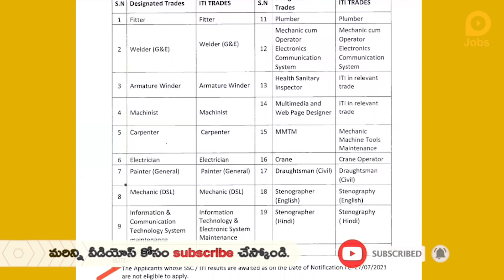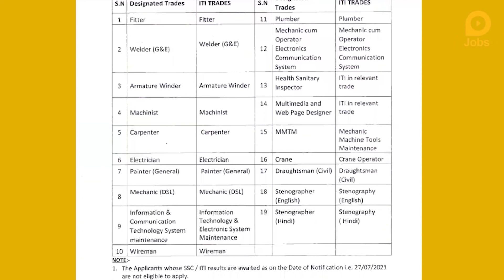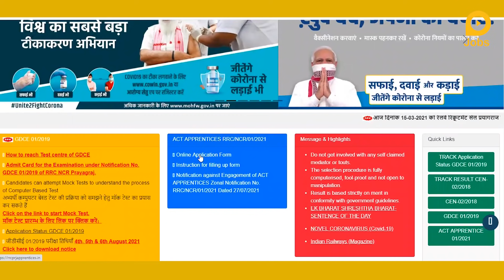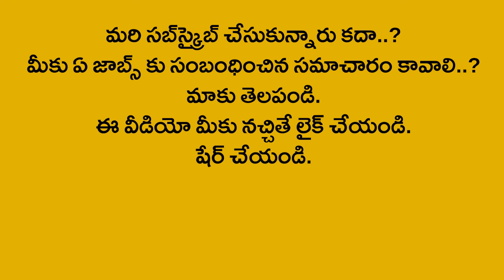10th,ఐటీఐతో నార్త్ సెంట్రల్ రైల్వేలో 1664 ఉద్యోగాలు| RRC North Central Railway Recruitment 2021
10th,ఐటీఐతో నార్త్ సెంట్రల్ రైల్వేలో 1664 ఉద్యోగాలు| RRC North Central Railway Recruitment 2021

రైల్వేలో 1664 ఉద్యోగాలు
పదో తరగతి, ఐటీఐ విద్యార్హత, సెప్టెంబర్ 1 లాస్ట్ డేట్

నార్త్ సెంట్రల్ రైల్వే భారీగా ఉద్యోగాల భర్తీకి నోటిఫికేషన్ విడుదల చేసింది. మొత్తం 1664 పోస్టుల్ని ప్రకటించింది. నార్త్ సెంట్రల్ రైల్వే పరిధిలో డివిజన్లు, వర్క్‌షాప్స్‌లో ఈ పోస్టులు ఉన్నాయి. ఇవన్నీ అప్రెంటీస్ పోస్టులు. ఇందులో ఫిట్టర్, వెల్డర్, ఆర్మేచర్ వైండర్, మెషినిస్ట్, కార్పెంటర్, ఎలక్ట్రీషియన్ పెయింటర్, మెకానిక్ వంటి పోస్టులున్నాయి. ఈ పోస్టులకు 10వ తరగతి పాస్ అయి ఉండాలి. సంబంధిత ట్రేడ్‌లో ఐటీఐ పాస్ కావాలి. 15 నుంచి 24 ఏళ్లు ఉండాలి. ఆసక్తి, అర్హత ఉన్న అభ్యర్థులు సెప్టెంబర్ 1వ తేదీకల్లా దరఖాస్తు చేసుకోవాలి.
మరిన్ని వివరాలకు ఈ లింక్‌పై క్లిక్ చేసి చూడొచ్చు. ఈ వెబ్‌సైట్‌లోకి వెళ్లి అప్లై చేసుకోవచ్చు.

1664 jobs in Railways
Tenth Class, ITI Qualification, September 1 Last Date

North Central Railway has issued a notification for massive job replacement. Announced a total of 1664 posts. These posts are in the divisions and workshops within the North Central Railway. All these are Apprentice posts. This includes posts such as fitter, welder, armature winder, machinist, carpenter, electrician painter, mechanic. Must have 10th class pass for these posts. ITI pass is required in the relevant trade. Must be 15 to 24 years old. Interested and eligible candidates should apply by September 1.
by clicking on this link. You can go to this website and apply

Related Queries -
1. lokal jobs
2. north central railway apprentice vacancy 2021
3. north central railway apprentice online form 2021
4. rrc ncr apprentice recruitment 2021
5. rrc ncr apprentice notification 2021
6. rrc ncr apprentice vacancy 2021
7. rrc ncr apprentice online form 2021
8. north central railway apprentice recruitment 2021
9. north central railway apprentice form 2021
10. north central railway apprentice selection
11. ncr railway apprentice vacancy 2021
12. rrc ncr railway form 2021
13. rrc ncr form 2021
14. telugu job updates
15. railway ncr apprentice recruitment 2021